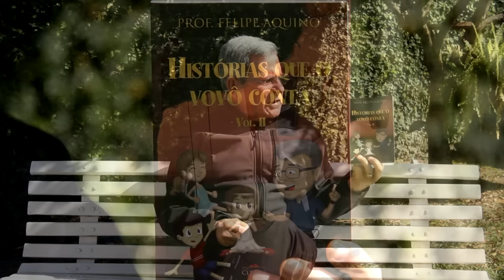E quando o pecado me "pescar"?